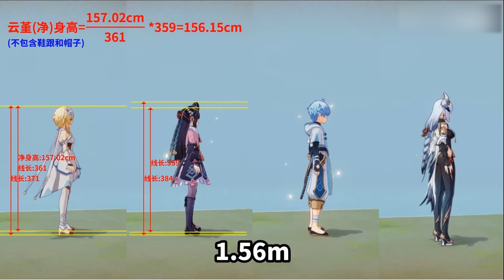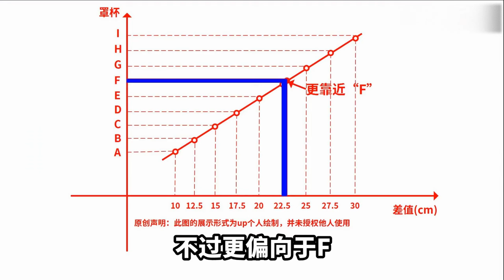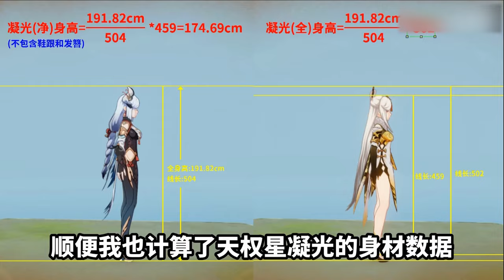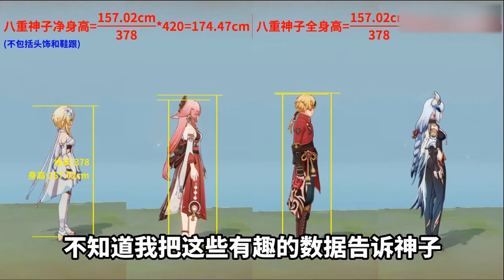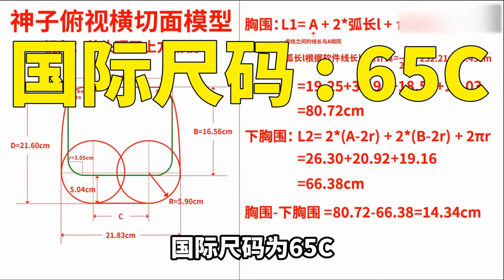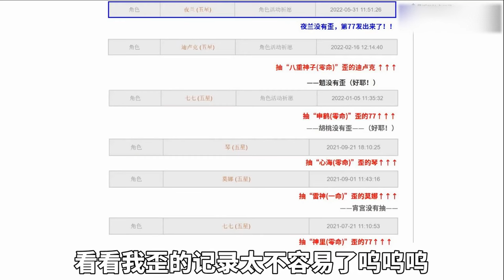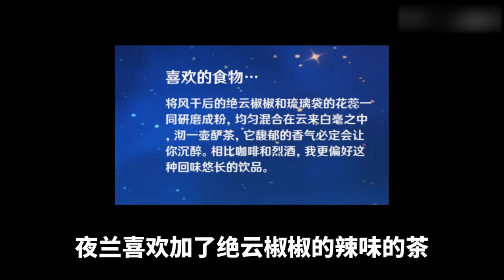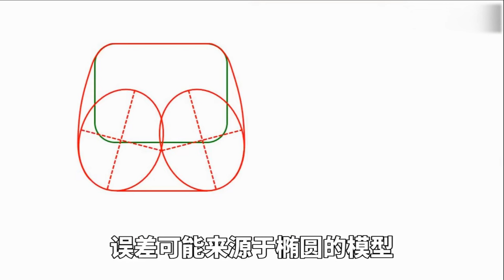【原神计算合集】申鹤身材数据大曝光！八重神子三围傲人，没想到这么夸张！【最上川下山】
最上川下山 恶搞科普 原神 八重神子 请放心，本视频内容符合YouTube社区准则，没有任何违反规定的行为。